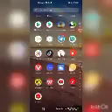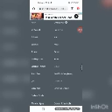New Best application for android Phones 2021||Best application for andriod phones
Hi friends ajki video m aj main apko btaouna ga ek new application jo apky android phone kay liay best hogi